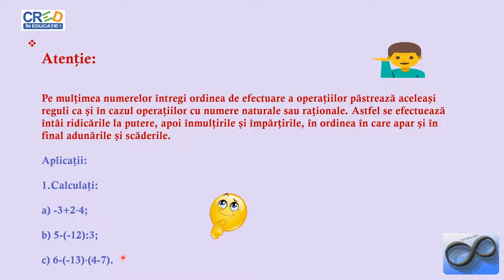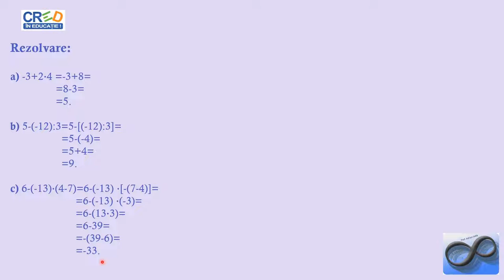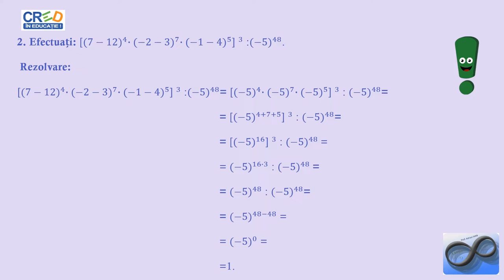Ordinea efectuării operațiilor în Z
Activitatea de învățare asociată (din programa școlară) este aceea de aplicare a unor proprietăţi ale operațiilor cu numere întregi pentru optimizarea calculelor numerice în diverse situații.
Se vor prezenta exemple practice pentru care aplicarea regulilor de calcul şi folosirea parantezelor în efectuarea operaţiilor cu numere întregi sunt esențiale.
Resursa educațională propusă poate să constituie suport pentru cadrele didactice în activitatea la clasă sau online, în lecțiile de predare/recapitulare a noțiunilor legate de numere întregi.
Materialul propus poate fi utilizat singur sau ca parte componentă a unei activități mai ample în cadrul orelor de recapitulare/predare a noțiunilor legate de mulțimea numerelor întregi (, activitate ce presupune atingerea mai multor competențe.